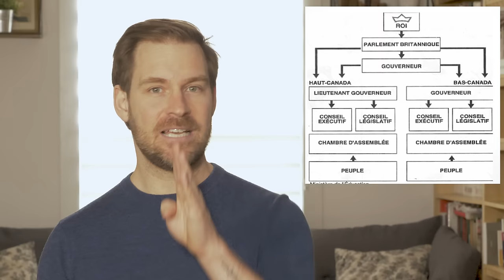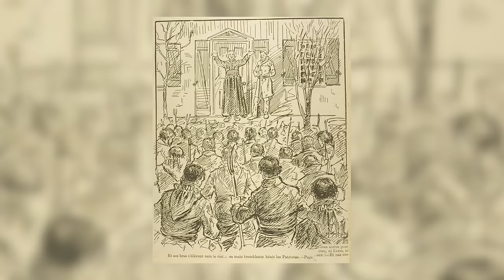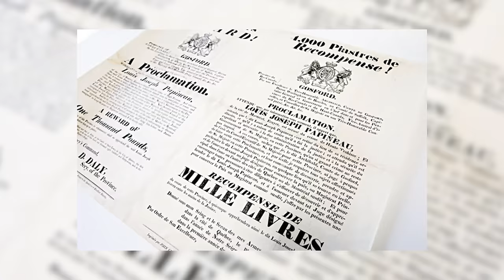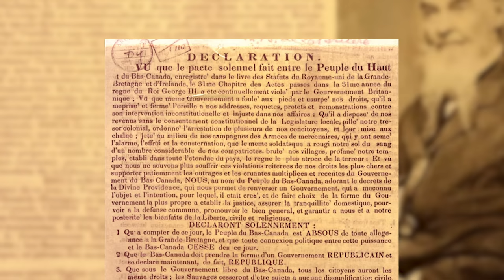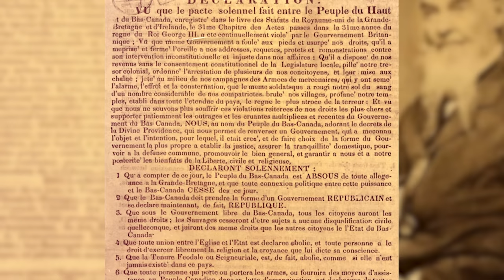Rébellions des Patriotes au Québec (1837-1838) | L'Histoire nous le dira j. #2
La plus grande révolte qu’on ait connue s’est déroulée en 1837 et en 1838 : ce sont les rébellions des Patriotes. Ces deux années-là, des milliers de personnes, essentiellement des Canadiens français, mais aussi plusieurs Irlandais, ont pris les armes pour se rebeller contre le pouvoir britannique. Ça a été un moment très important dans notre histoire.

Sources et pour aller plus loin:
Gilles Laporte. Brève histoire des patriotes, Sillery, Septentrion, 2015.
Gilles Laporte. « 23 octobre 1837. L’assemblée des Six Comtés : du Parti patriote à la rébellion », Dix journées qui ont fait le Québec, sous la direction de Pierre Graveline, Montréal, VLB éditeur, p.91-111.
Gilles Laporte. Patriotes et Loyaux, leadership régional et mobilisation politique en 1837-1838. Sillery, Septentrion, 2004.
Anne-Marie Sicotte,  Histoire inédite des Patriotes, Montréal, Fides, 2019.
"Prison de Montréal, jeudi 14 février 1839" et "Le crime fait la honte et non pas l'échafaud, 15 février 1839", Francophonie Avenir
"Testament du Chevalier de Lorimier" Homo Vivens. Encyclopédie sur la mort
Laurent-Olivier Davids, Les patriotes de 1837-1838 (E. Sénécal et fil, 1884)
"Une copie du testament politique du patriote De Lorimier trouvée à Rimouski" (18 mai 2018), Radio-Canada
Mario Robert (27 octobre 2014) "Chronique Montréalité no. 17 - La prison Au Pied du Courant", Archives de Montréal
"Marie-Thomas, Chevalier de Lorimier", Nos Origines - Généalogie du Québec et d'Amérique française